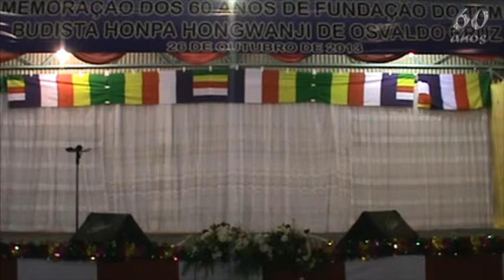26 Ogura Koi Goyomi - Comemoração dos 60 anos do Templo Budista de Osvaldo Cruz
Comemoração dos 60 anos de fundação do Templo Budista Honpa Hongwanji de Osvaldo Cruz, SP no dia 26 de outubro de 2013
Participante: Miyoko Katsuragawa
Acesse videos, fotos e outras informações do Jodo Shinshu (Terra Pura) no